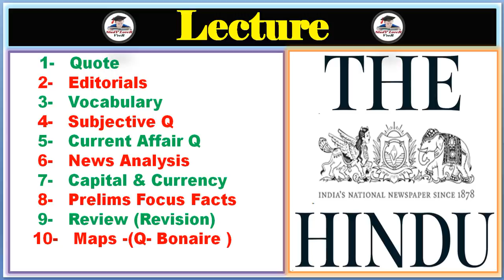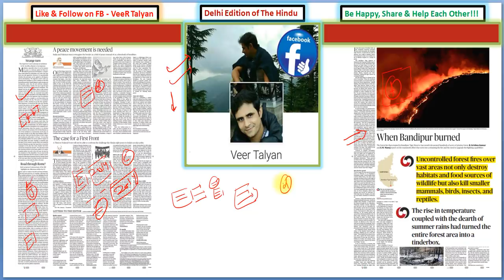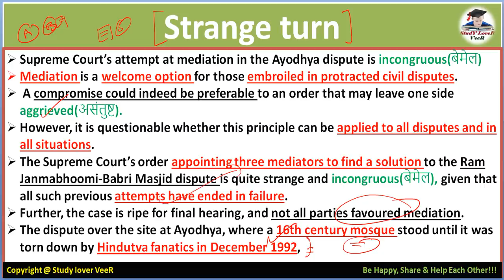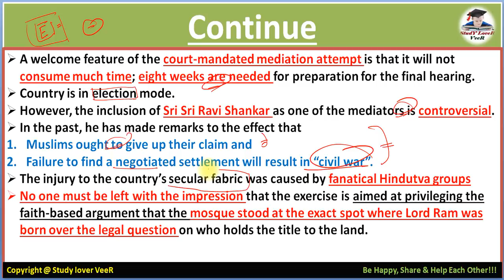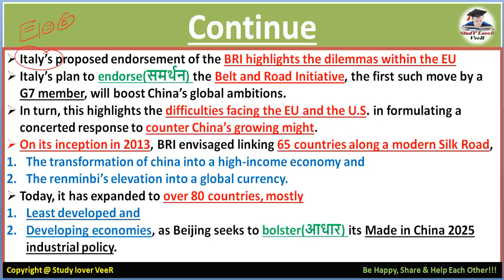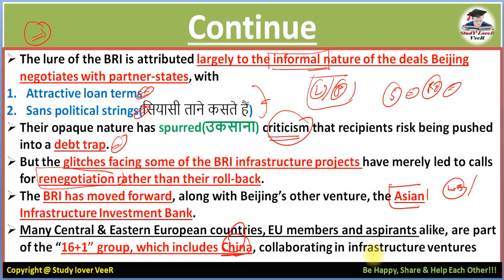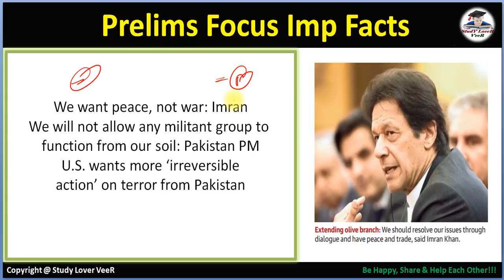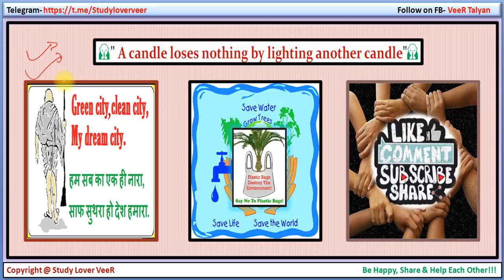The Hindu News Paper 9 March 2019 Editorial Analysis,Ayodhya dispute,BRI Initiative, Current Affairs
Thank YoU. VeeR

9 March 2019 - The Hindu Editorial Discussion & News Paper Analysis in Hindi [UPSC/SSC/IBPS] VeeR